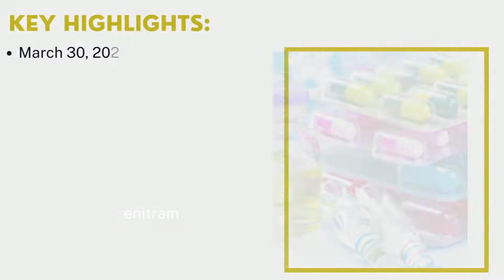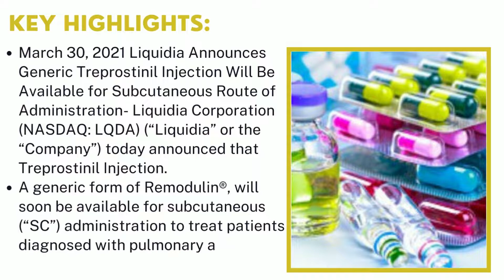Treprostinil Drugs Market | Industry Data Analytics | IDA Market Reports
Industry Data Analytics Latest Published Treprostinil Drugs Market Research Report - Growth, Trends And Forecast (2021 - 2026) By Types, By Application, By Regions and By Key Players - United Therapeutics, Novartis, Teva, and Others.

Treprostinil Drugs market will register a 0.7% CAGR in terms of revenue, the global market size will reach $ 1237 million by 2026, from $ 1201.7 million in 2019. In particular, this report presents the global market share (sales and revenue) of key companies, The sales proportion of remodulin in 2018 is about 60%, and the sale proportion of Tyvaso is about 23% in 2018 and The most proportion of treprostinil drugs is used for hospitals, and the proportion in 2018 is about 52%.